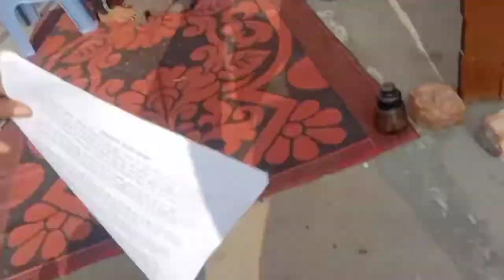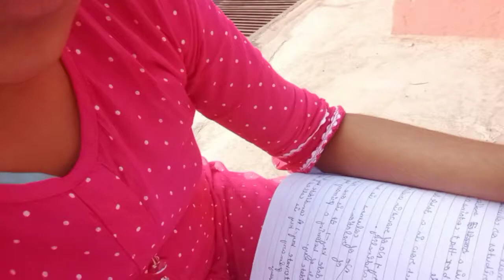chulhe per bana khana 😋 | VKT sisters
Hello guys
welcome my new vlog
Get ready to embark on a delicious culinary adventure with the VKT Sisters in today’s mouth-watering video, "Chulhe Per Bana Khana"! 🌶️✨ Watch as we take rustic cooking to the next level, whipping up traditional recipes directly on the stove. From the sizzling sound of freshly cooked rotis to the tantalizing aroma of our signature curries, this video is packed with flavors that will make your taste buds dance! 👩‍🍳💕 Join us for step-by-step demonstrations, pro tips, and a sprinkle of fun as we share our love for home-cooked meals in the heart of our kitchen. Don’t miss it! 🍽️🍴
guys aaj chulhe per khana bana hai
bahut tasty bhi tha
aap bhi apni mummy se kahna ki wo bhi banaye
 chula chula
chawal cholay recipe
saag recipe
sarson ka saag recipe
chulha
chana chilla recipe
khana banana
chulha
chana chilla recipe
khana banana
chatpata khana
khana pakana
kala chana chilla recipe
cooking recipes easy at home for dinner
quick recipes for dinner indian
indian food recipes vegetarian
dinner recipes indian vegetarian
cooking recipes easy at home veg
quick recipes for lunch indian
quick dinner recipes indian vegetarian
easy recipes to make at home indian
healthy food recipes indian
lunch recipes indian vegetarian
cooking videos recipes indian
healthy indian dinner recipes
instant recipes for dinner indian
indian fast food recipes vegetarian
food for travelling recipes indian
diet food recipes indian
dinner recipes for guests indian
dinner recipes indian vegetarian for guests
diet healthy food recipes homemade
indian street food recipes at home
how to make delicious food at home very easy
quick indian lunch recipes vegetarian
quick light dinner recipes indian
indian sabzi recipes vegetarian
healthy indian vegetarian recipes
no vegetables at home what to cook
evening dinner recipes indian
tasty dinner recipes indian
weight loss dinner recipes indian
easy healthy dinner recipes indian
tasty vegetarian recipes indian
special dinner recipes indian
dinner sabzi recipes indian vegetarian
how to make indian food at home
quick sabzi recipes for dinner
veg main course recipes indian
easy indian dinner recipes for guests
healthy dinner recipes vegetarian indian
quick dinner recipes indian vegetarian for guests
special lunch recipes indian